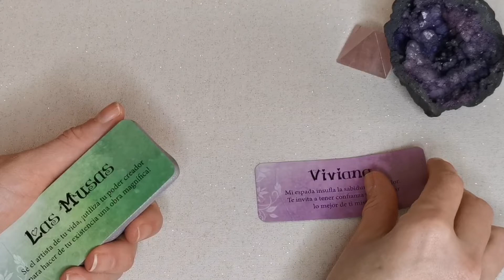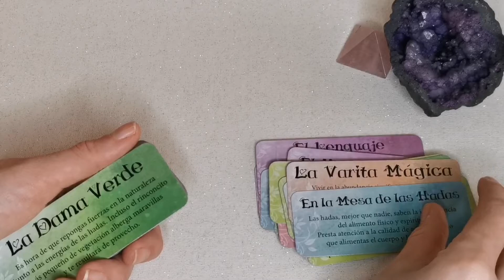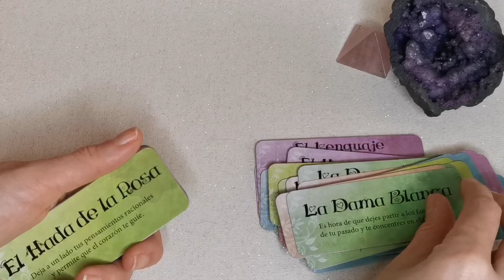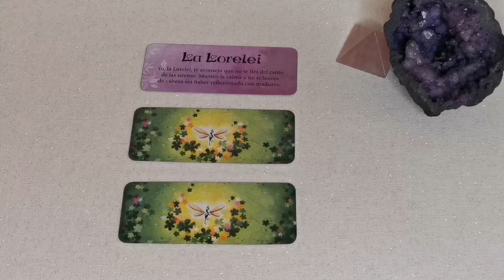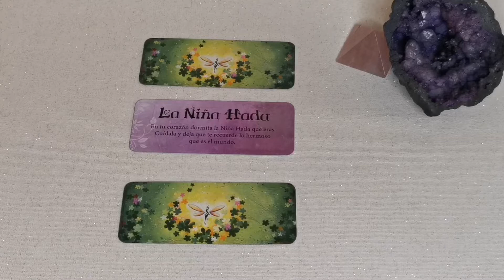✨|| MENSAJE + RESEÑA || 🧚🏽‍♂️🧚🏻‍♀️El pequeño Oráculo de las Hadas🧚🏽‍♀️🧚🏻‍♂️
(×NO TENGO OTRA RED SOCIAL×)